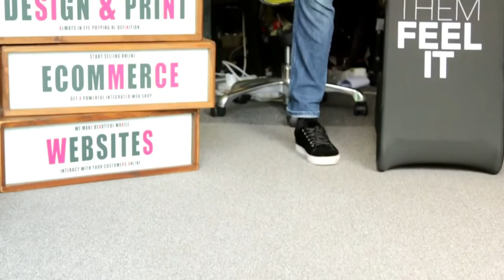Nettl of Clerkenwell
Lately I've been thinking of ways to educate business owners on the importance of having a mobile friendly website.

Research tells us that more than fifty percent of people who browse the internet now do so on their mobile phones.

So on Thursday night as I was having dinner I had an idea.

The following day I spent twenty minutes acting and directing which I have never done before and then spent two hours on Friday night editing.